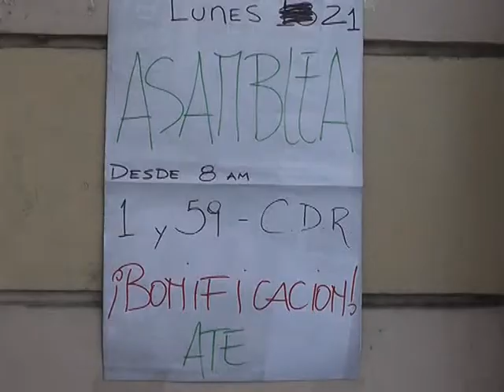PROTESTA EN EL REGISTRO DE LAS PERSONAS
TRABAJADORES DEL REGISTRO PROVINCIAL DE LAS PERSONAS REALIZARON UNA PROTESTA EN RECLAMO POR EL PAGO DE UNA BONIFICACION YA ACORDADA CON ANTERIORIDAD.